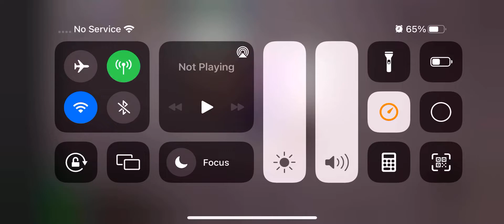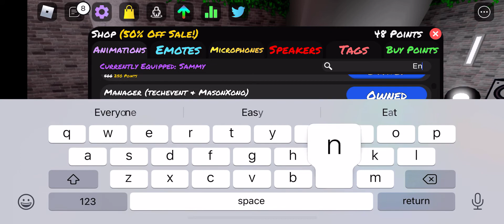2 “non-toxic players” vs cozy chomps